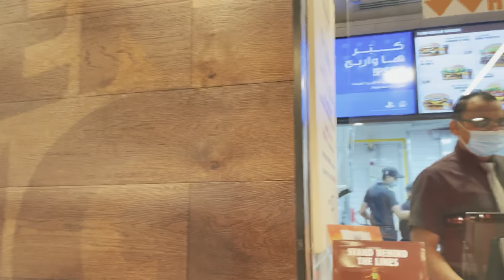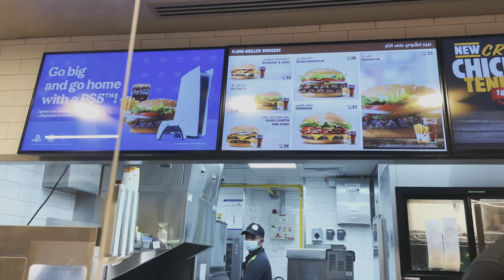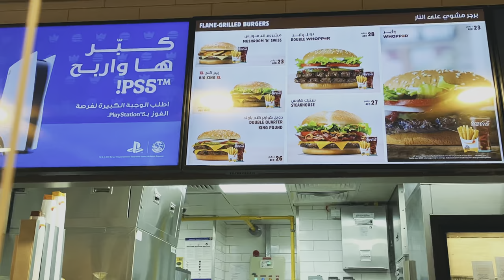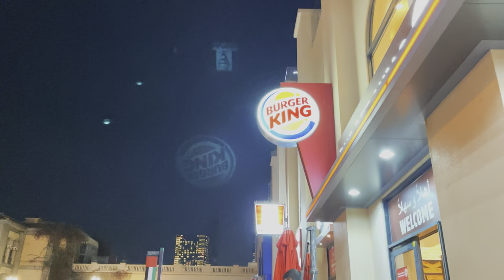DUBAI DE BURGER KING!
Dubai de burger king e girdim. Iyi seyirler İNSTAGRAM @vanneyildirim